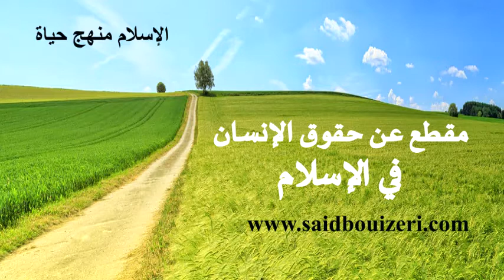مقطع من درس فقه الدعوة: حقوق الإنسان في الإسلام مع الدكتور سعيد بويزري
الدكتور سعيد بويزري - مقطع من درس فقه الدعوة 09: حقوق الإنسان في الإسلام